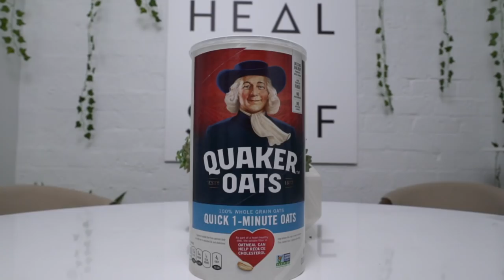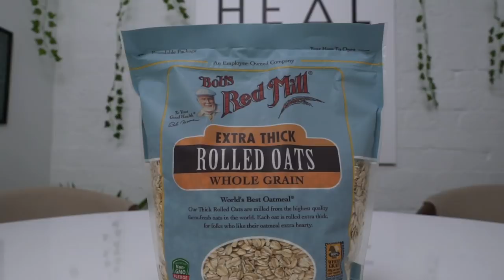Monsanto, Oatmeal Product Reviews & Special Guest Dr. Jess Peatross | Heal Thy Self w/ Dr. G # 2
Knowledge Bomb: The dangers of glyphosate and what we can do.
Product Review: Oatmeal.
Special guest: Dr. Jess Peatross (@dr.jess.md) is a leading Board Certified Functional MD with a passion for empowering people to be their own best doctor. With her abundance of knowledge she is leader in the holistic movement.

Heal Thy Self is a show based on empowerment. Empowerment of you, the viewer such that you can be your highest self on every level. Through knowledge, we will be giving you the information you need to make informed decisions. We lead you to water, you deep dive in.